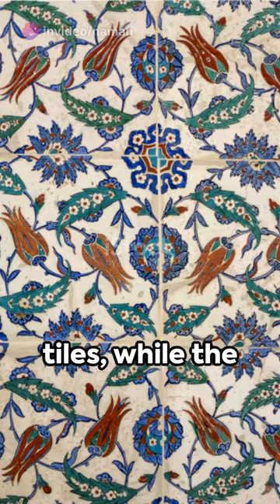"Exploring Topkapı Palace: Icon of Ottoman Architecture"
Welcome to our virtual tour of the majestic Topkapı Palace, a stunning testament to Ottoman architecture and history. Join us as we delve into the intricate details and rich cultural significance of this architectural marvel.

Constructed in the 15th century, Topkapı Palace served as the primary residence and administrative headquarters of the Ottoman sultans for nearly 400 years. Its sprawling complex encompasses a vast array of buildings, gardens, and courtyards, each meticulously designed to reflect the opulence and grandeur of the Ottoman Empire.

In this video, we'll take you on a journey through the palace's various pavilions, halls, and chambers, highlighting the exquisite craftsmanship and architectural innovations that have captivated visitors for centuries. From the ornate decorations of the Imperial Council Chamber to the serene beauty of the Harem, every corner of Topkapı Palace tells a story of power, prestige, and cultural exchange.

Join us as we uncover the secrets of this historic landmark and gain insight into the lives of the Ottoman rulers who once walked its hallowed halls. Whether you're a history enthusiast, an architecture buff, or simply curious about the wonders of the world, this virtual tour promises to be an unforgettable experience.